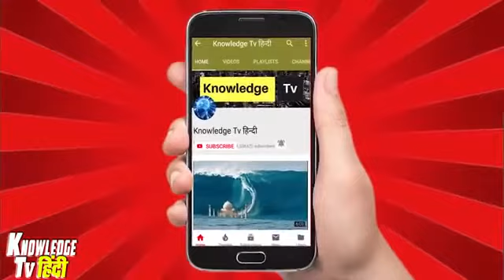Local milk ki khahani bhut baad FROD